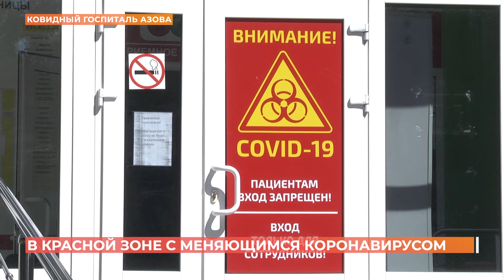В красной зоне с меняющимся коронавирусом